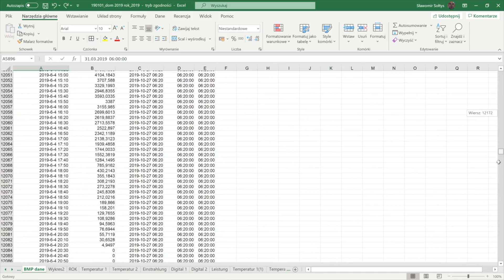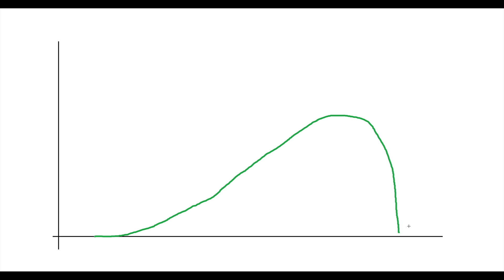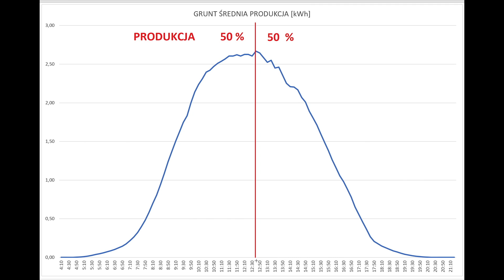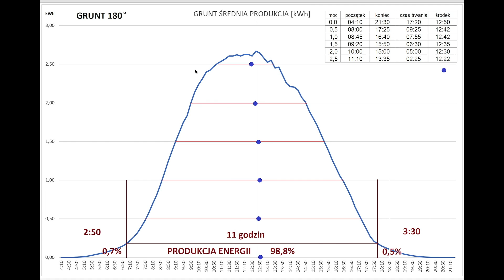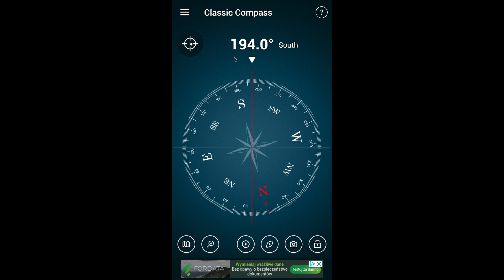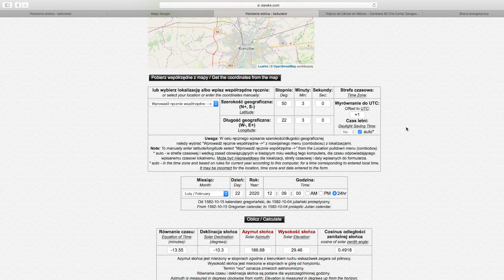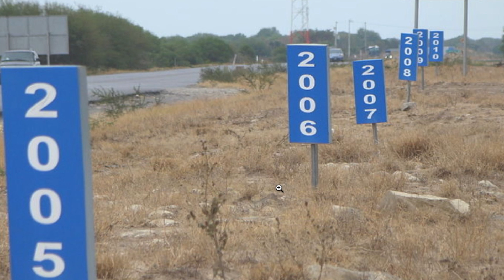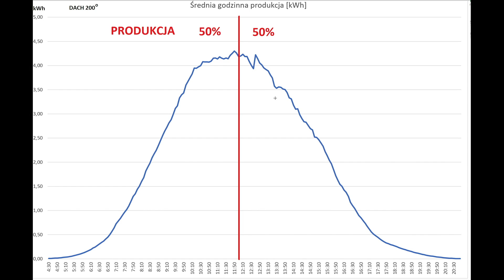Czy kierunek paneli na południe jest optymalny?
Zsumowałem każdą minutę każdego dnia w roku z produkcji PV i otrzymałem średni wykres. Co z tego wynikło?
Jak dokładnie określić kierunek domu?